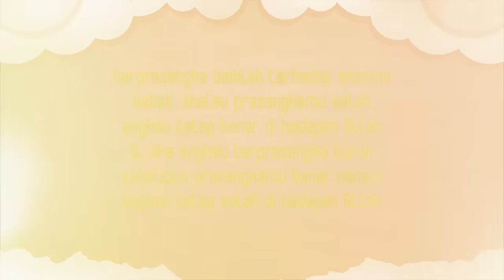Serial Mencari Arti | Dasar Bocah Ga Ada Akhlak | Al Bahjah Buyut